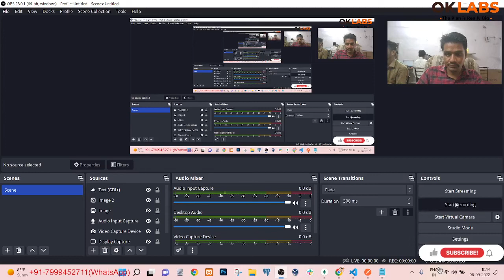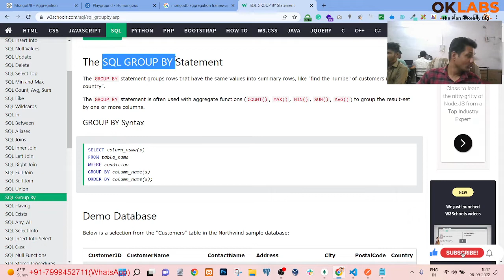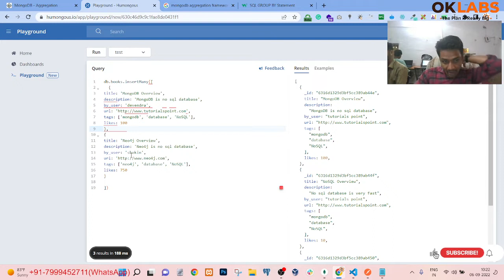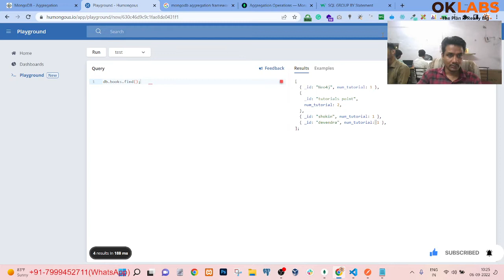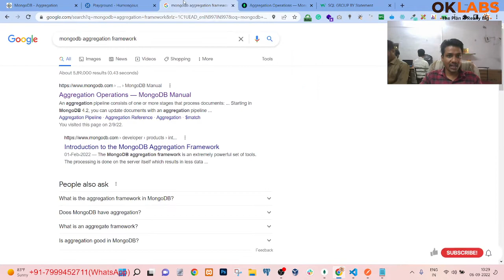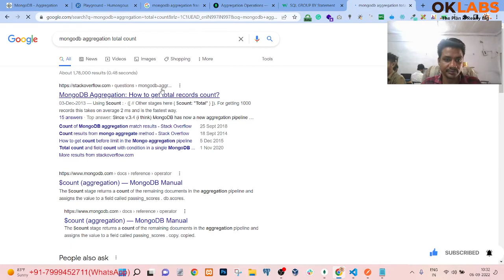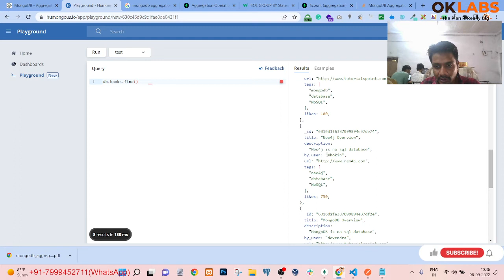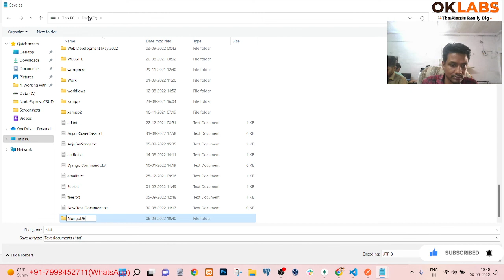MongoDB - Aggregation Framework Tutorials